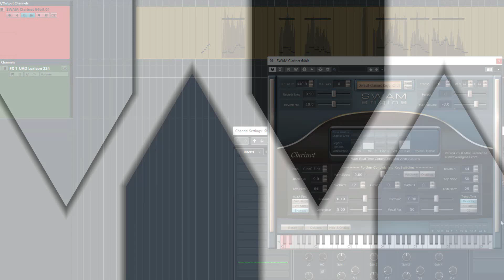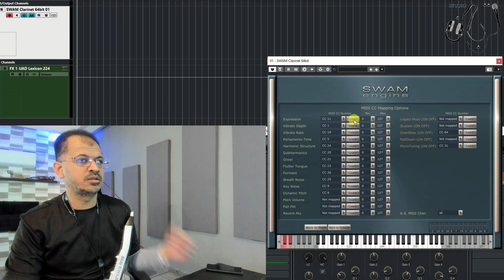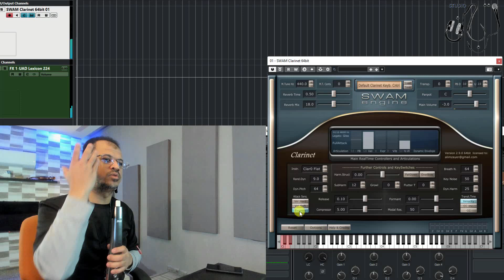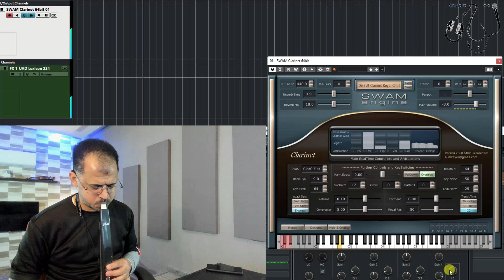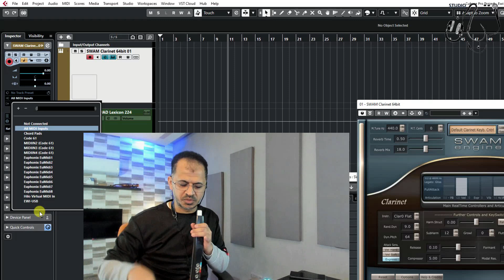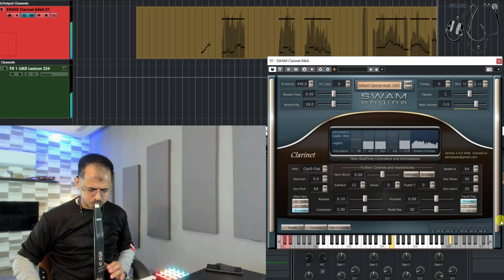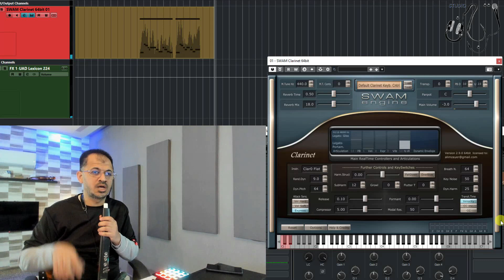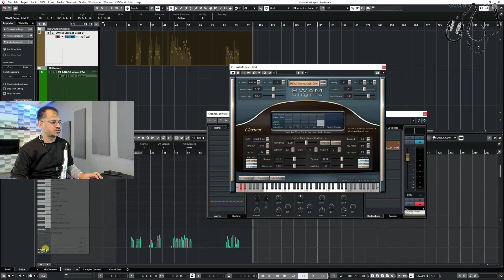(Instrument | Swam-11)breath controller إستخدامها مع مكتبة سوام الشهيرة بصوتها آلة الكلارنيت الجميلة